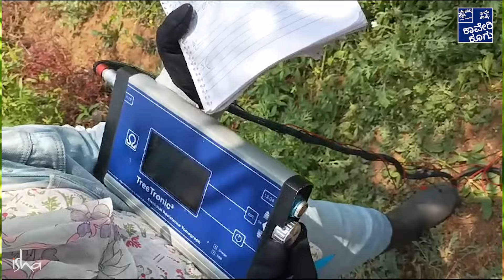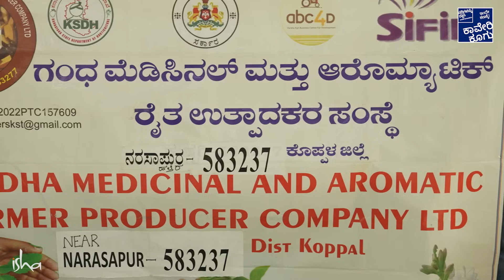Sri Ramesh Balutagi's Sandalwood farm part - 3 | ಶ್ರೀ ರಮೇಶ್ ಬಳೂಟಗಿರವರ ಶ್ರೀಗಂಧದ ಕಾಡು ಭಾಗ - 3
ಶ್ರೀಗಂಧವನ್ನು ಬೆಳೆಯುತ್ತಿರುವ ರೈತರು ಇಂದಿನ ತಾಂತ್ರಿಕ ಸೌಲಭ್ಯಗಳಿಂದ ತಮ್ಮ ಶ್ರೀಗಂಧದ ಮರಗಳ ಬಗ್ಗೆ ಪಡೆಯಬಹುದಾದ ಮಾಹಿತಿ ಹೇಗೆ ಸಾಧ್ಯವೆಂದು ತಿಳಿಸಲಿದ್ದಾರೆ ಶ್ರೀಗಂಧದ ಕೃಷಿಕರಾದ ರಮೇಶ್ ಬಳೂಟಗಿರವರು. ಹಾಗೂ ಶ್ರೀಗಂಧದಿಂದ ಮೌಲ್ಯ ವರ್ಧನೆ ಮಾಡುತ್ತಾ ಹೇಗೆ ಬಹಳಷ್ಟು ಅವಕಾಶಗಳನ್ನು ರೂಪಿಸಿಕೊಳ್ಳಬಹುದು ಎನ್ನುವುದನ್ನು ಕೇಳೋಣ ಬನ್ನಿ.

Sandalwood farmer Ramesh Balutagi explains how farmers can leverage modern technology to gain insights about their sandalwood trees. Additionally, he will discuss the potential opportunities that can arise from enhancing the value of Sandalwood through value addition.